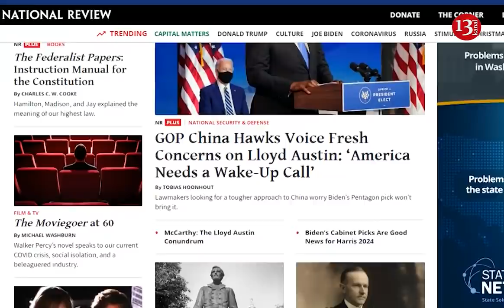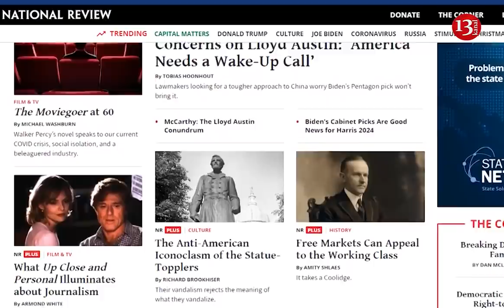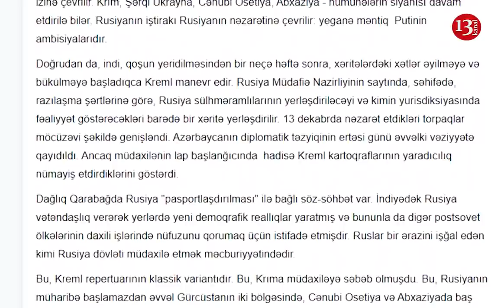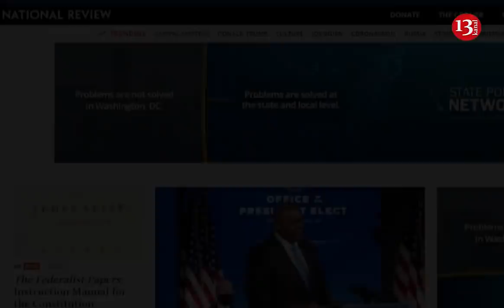“Dağlıq Qarabağ indi Rusiyaya MƏXSUSDUR, Rusiya Qarabağdan ÇIXMAYACAQ"- ABŞ nəşrindən ŞOK MƏQALƏ